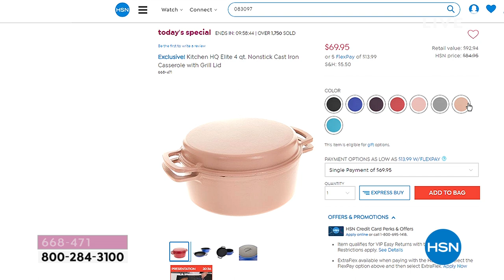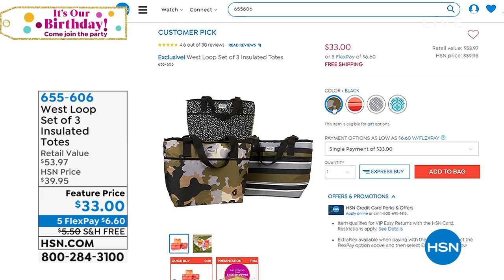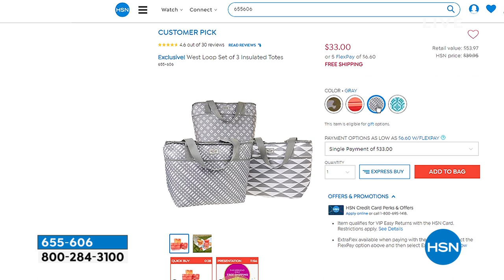HSN | Kitchen Headquarters Celebration 07.15.2019 - 02 PM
Discover HSN's exclusive kitchen tools and appliances with special offers for our birthday.